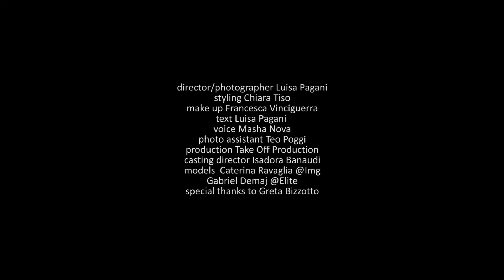Snow Day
Photographer/ director: Luisa Pagani
Styling: Chiara Tiso
Make up: Francesca Vinciguerra
Text: Luisa Pagani
Voice: Masha Nova
Photo assistant: Teo Poggi
Production: Take Off Production
Casting director: Isadora Banaudi
Models: Caterina Ravaglia @Img, Gabriel Demaj @Elite,
Special thanks to Greta Bizzotto